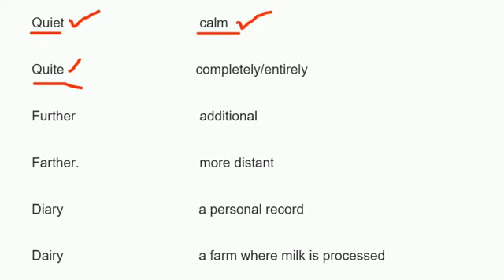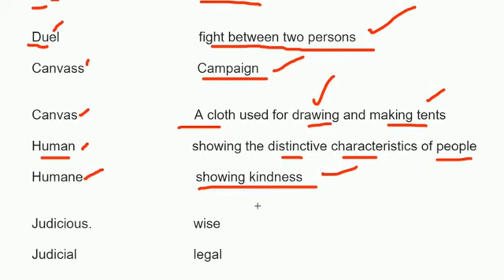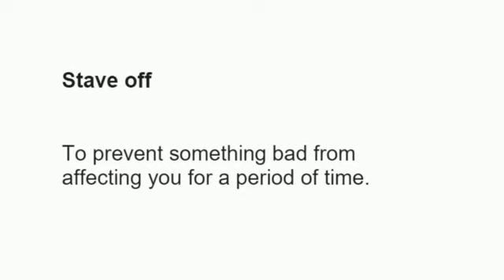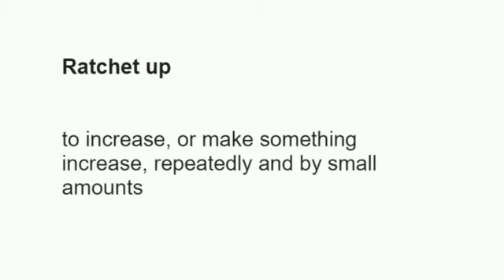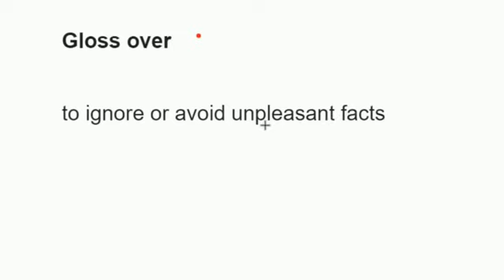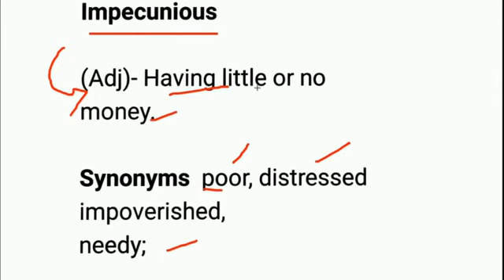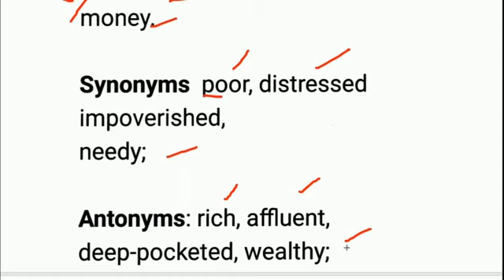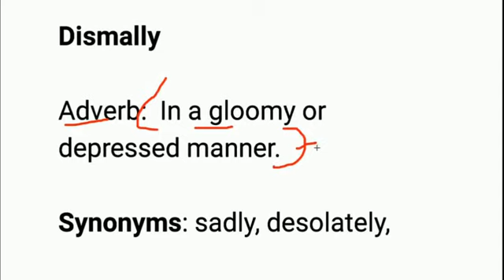100% sure Vocabulary Questions | Devaswom LDC | PSC 12th Prelims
devaswom board ldc,kerala devaswom board recruitment 2022,devaswom board ldc classes,devaswom board ldc syllabus,devaswom board ldc 2022
devaswom board ldc,devaswom board ldc classes,kerala devaswom board recruitment 2022,devaswom board ldc syllabus,devaswom board